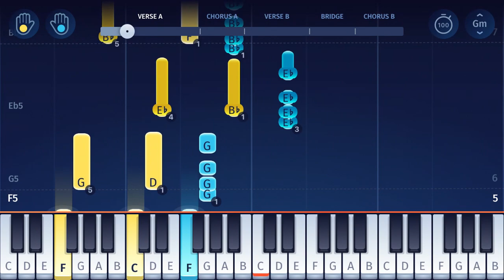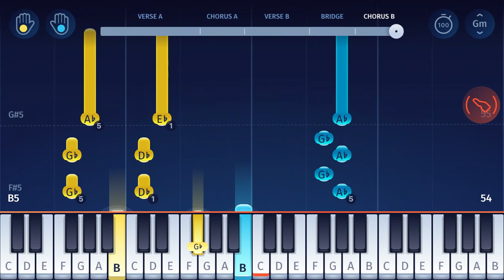My Little Pony: A New Generation - Danger, Danger (Angry Mob) - Piano Tutorial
Learn how to play “Danger, Danger” from “My Little Pony: A New Generation” on piano!

"Danger, Danger" is a song from the 2021 fantasy film "My Little Pony: A New Generation". The song is performed by Alan Schmuckler, who is the singing voice of Sprout Cloverleaf. The film is based on the "My Little Pony: Friendship Is Magic" TV series, but takes place many years after the original show - with a new generation of ponies!

In the OnlinePianist app, you can find piano tutorials for more songs from My Little Pony (such as the main theme “Friendship is Magic”, “This Day Aria”, “Rainbow”, “Open Up Your Eyes”) songs from “My Little Pony: A New Generation” (such as “Gonna Be My Day” and “Glowin’ Up”)!
Of course, we also have music from many other soundtracks, TV shows and movies, such as great film scores by Hans Zimmer,  the theme from House of Cards, famous melodies from Star Wars, opening themes from the Simpsons, Family Guy and Steven Universe, as well as many great songs from Anime shows and much more!